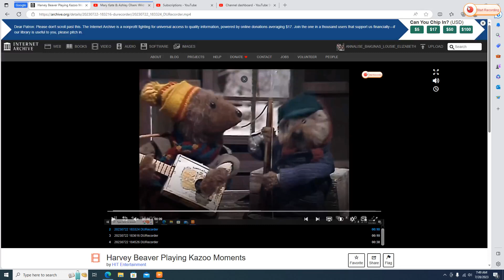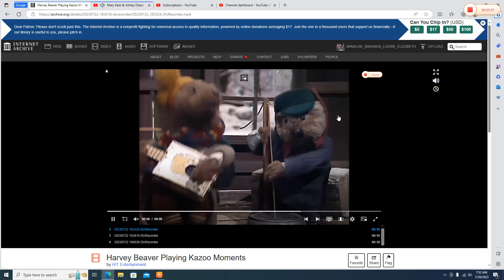Harvey Beaver Playing to "Wild Wet, Wacky Wonderful World" on his Kazoo